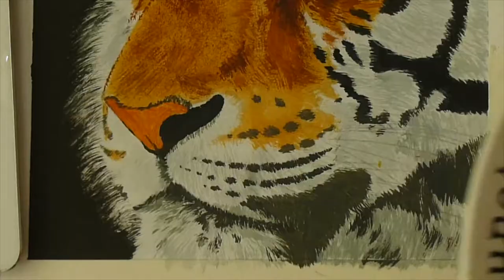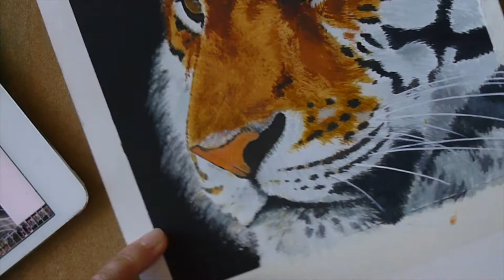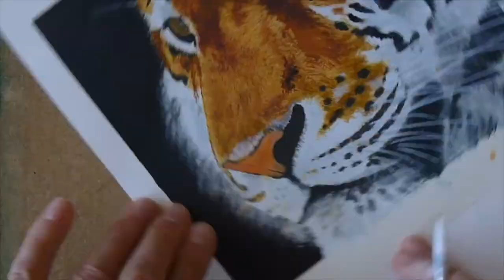Tiger Portrait in Acrylics Part 2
This tutorial shows how to paint the nose, mouth and whiskers of a tiger, and completes the tiger portrait from Part 1...

Equipment:
Bockingford Watercolour Paper- 140lbs/ 300gsm. smooth surface
Acrylic colours- white, yellow ochre, orange, crimson, purple, indigo & black
Brushes- 3/4 inch flat, size 8 round, fan and small stipple

Many thanks to Simon Faulks for his musical accompaniment taken from the album 'Calm Space'. See below for the links: